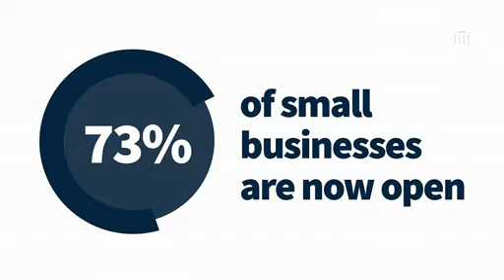Press Secretary Kayleigh McEnany Holds a Briefing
The Life News use this information and video for editorial purpose only
Copyright of Whitehouse Communication Agency